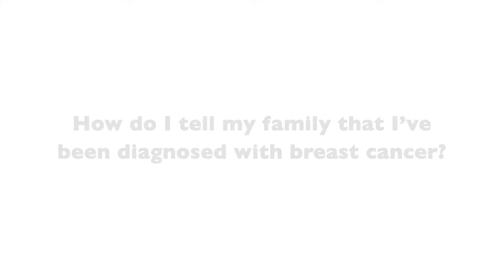How to Tell Your Family That You Have Cancer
Telling your family that you have cancer is probably one of the hardest things you will have to face when you are a newly diagnosed patient. This is something breast cancer survivor Tamara Severin had to confront.

She shares her advice on how to tell your family about the diagnosis in the video above.